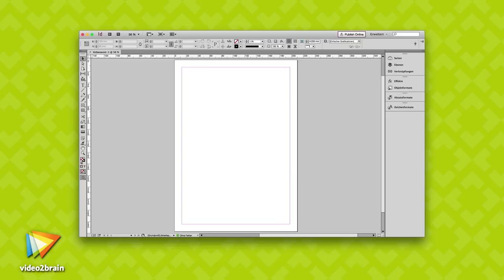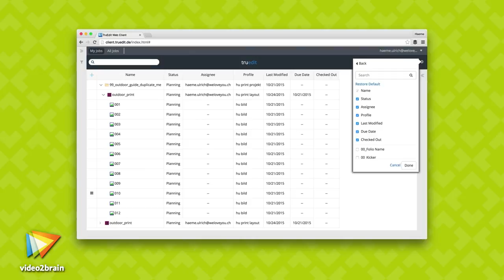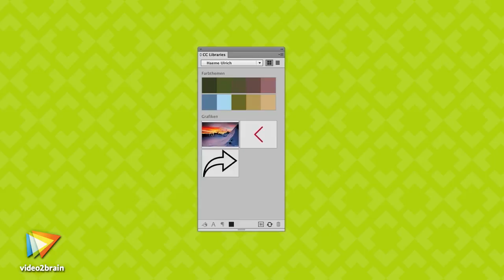Cloud Publishing mit den Adobe CC Services Tutorial: Was ist Cloud Publishing? |video2brain.com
Komplettes Video-Training Nach dem Desktop-Publishing tritt nun das Cloud-Publishing auf den Plan. Sehen Sie in diesem Video einen kurzen Abriss der Vergangenheit und Gegenwart dieser Entwicklung.
Dieses Tutorial ist ein Auszug aus Haeme Ulrichs neuem Video-Training „Cloud Publishing mit den Adobe CC Services. Mit der Creative Cloud effizienter publizieren.“